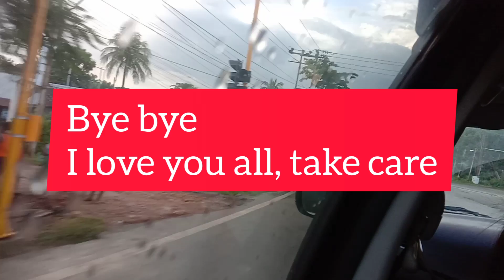Reang dance cover video shooting (English subtitles) ||tripura Northeast India